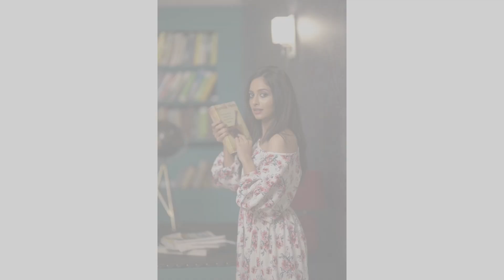Yeh rishta -yrkkh twist Arohi ne ki summer camp me aisi harkat ki akshara ne mara tamacha